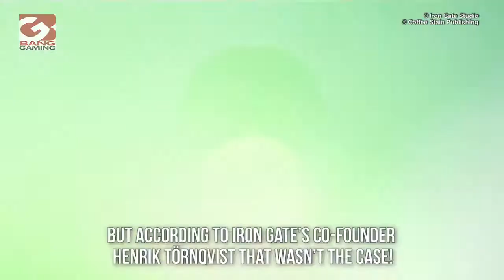‘Valheim’ developers got inspiration from The ‘Legend of Zelda’ franchise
People may assume that developer Iron Gate’s staff played survival games in order to get some inspiration for ‘Valheim’, but according to Iron Gate’s co-founder Henrik Törnqvist that wasn’t the case!